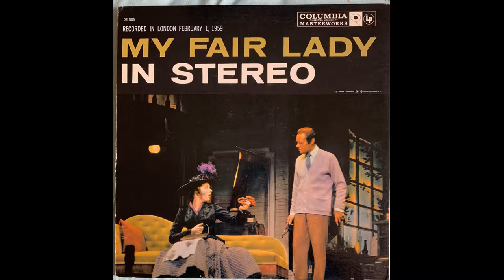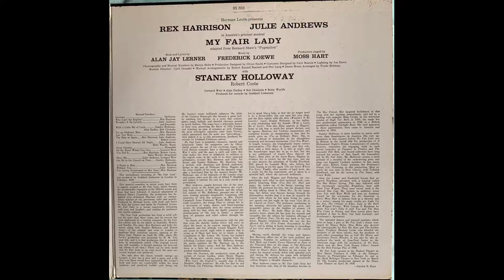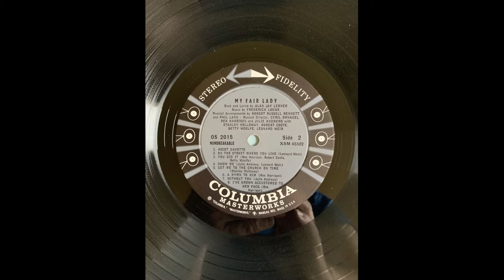Rex Harrison, Robert Coote, Betty Woolfe and Household You Did It